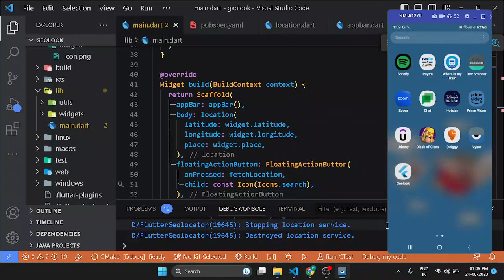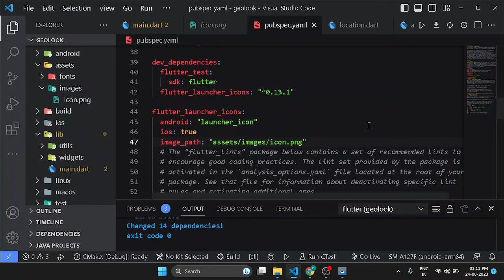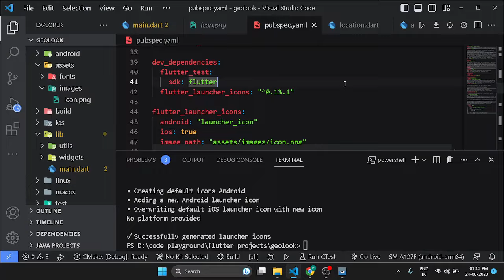How to Change App Icon in Flutter | Step-by-Step Guide | Nerdbash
Welcome to our comprehensive Flutter tutorial on changing app icons! In this video, you'll learn how to give your Flutter app a fresh look by customizing its icon. A captivating app icon can significantly enhance your app's branding and user appeal.

In this step-by-step guide, we'll cover the entire process of changing the app icon in your Flutter project. From understanding icon formats and resolutions to implementing the new icon assets for different platforms, we've got you covered. We'll also provide you with practical tips for designing your custom app icon and address common troubleshooting issues. By the end of this tutorial, you'll be equipped with the knowledge and skills to confidently customize your Flutter app's icon, giving it a unique and recognizable appearance. Don't miss this opportunity to add a personal touch to your app's visual identity! Let's dive into the exciting world of Flutter app icon customization! 🎨📱

About:
Welcome to this intellectual haven, dedicated to the art of coding, programming, web development, and the ever-evolving landscape of technology. Here, we strive to shine amidst the vast sea of channels, providing you with content that's not only valuable but also tailored to your needs. Explore the vast expanse of tutorials and insightful discussions, as we endeavor to make your tech journey seamless and empowering. Your views and suggestions are the heartbeat of this channel, for in the end, it's your satisfaction that truly matters. Join us on this quest for improvement and innovation. Thank you for being a part of our vibrant tech community!